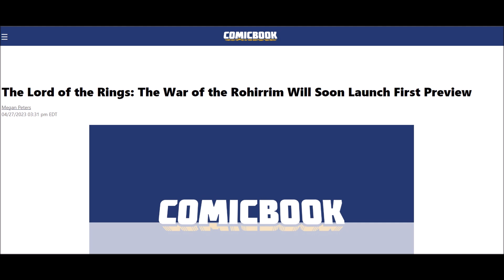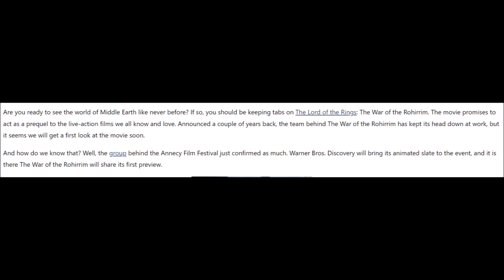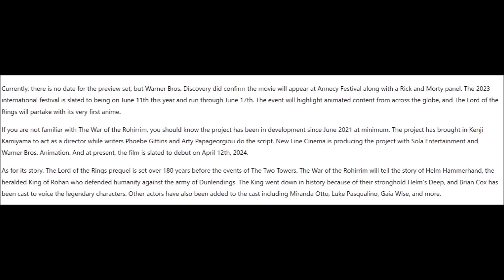The Lord of the Rings: War of the Rohirrim PREVIEW Coming